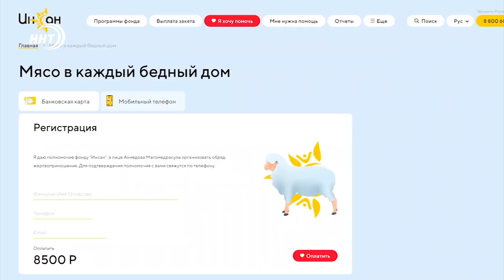Курбан-байрам не выходя из дома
Фонд «Инсан» принимает заявки на совершение обряда жертвоприношения на Курбан-байрам.

Любой житель республики может стать участником акции «Мясо в каждый бедный дом», просто заполнив купон и оплатив стоимость барана в размере 8500 рублей. Выбранная при заполнении заявки часть жертвенного мяса будет доставлена на дом заказчика на такси. Остальное распределят среди нуждающихся из числа подопечных Инсана.

Так, можно совершить обряд, не выходя из дома. За вас все сделает благотворительный фонд. Подробности по номеру: 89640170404 или на сайте fondinsan.ru.